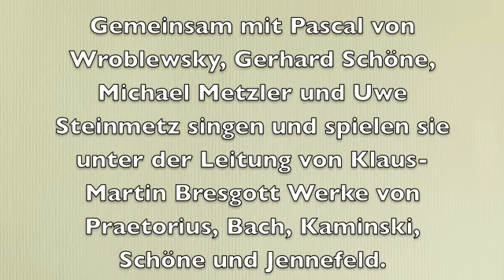Making of: Signale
Ein kleiner Eindruck in Bild und Ton von den Aufnahmen zur CD "Signale".
Das Athesinus Consort Berlin hat Ende Juni 2010 in der Berliner Jesus-Christus-Kirche die CD "Signale" eingespielt. Gemeinsam mit Pascal von Wroblewsky, Gerhard Schöne, Michael Metzler und Uwe Steinmetz singen und spielen sie unter der Leitung von Klaus-Martin Bresgott Werke von Praetorius, Bach, Kaminski, Schöne und Jennefelt.
Die CD eröffnet eine musikalische Reihe der EKD zur Lutherdekade und erscheint im Januar 2011 in der edition chrismon
 Ich habe die Musiker beim einspielen der CD einen Nachmittag lang mit dem Fotoapparat begleitet um Fotos für das Booklet zu machen. Und ich habe einige Videosequenzen aufgenommen, aus denen ich  nun meinem ersten kleinen Film geschnitten habe.